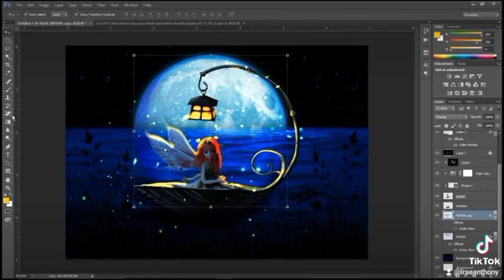PHOTO MANIPULATION using Adobe Photoshop.